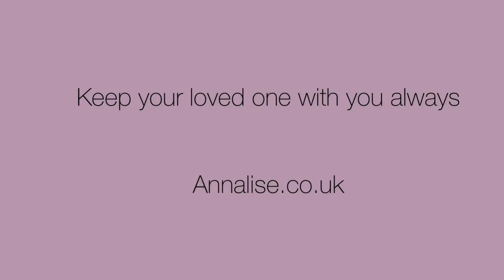Ashes Photo Pendants